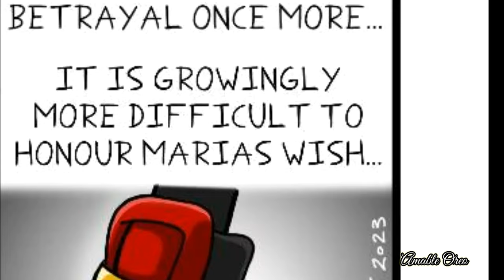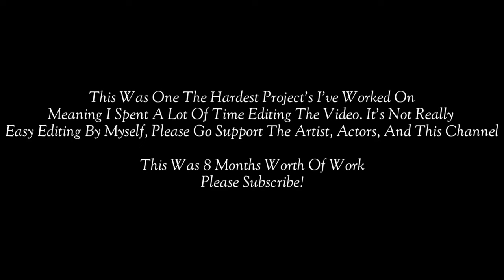Shadow the hedgehog | Book 3 | Dub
Everyone note this video is not Monetized!!! This is a simple parody of Characters from Sonic The Hedgehog! I know that most of these videos are not made for a younger audience such as children who are below the age of 8! This is because these videos were meant for an older audience. And some songs might contain a few foul language. Your discretion is advised.

SPECIAL THANKS: Mysterious-D, Some GD Player, Alexsis, & Karolyn

Amy Voice Actor:
Alexsis

Tails Voice Actor:
Karolyn

Video was edited by Amable Oreo